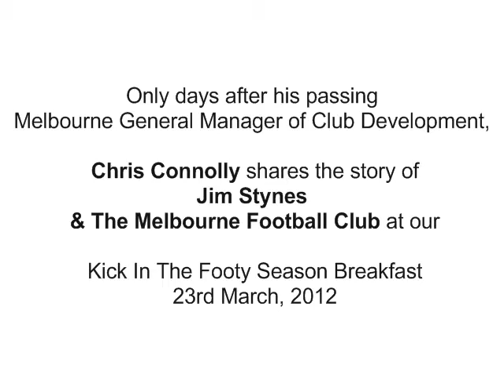Jim Stynes and The Melbourne Football Club Story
Only days after Jim Stynes' passing, Melbourne Football Club General Manager of Club Development, Chris Connolly, shares the story of Jim Stynes and The Melbourne Football Club at A Positive Moves' annual Kick In The Footy Season with Breakfast.